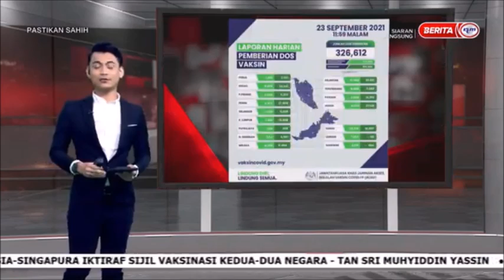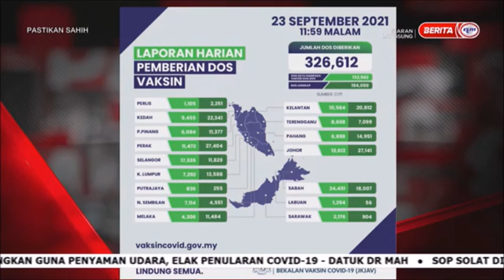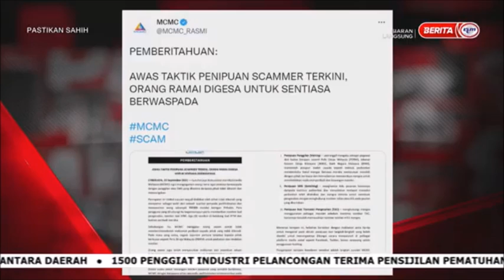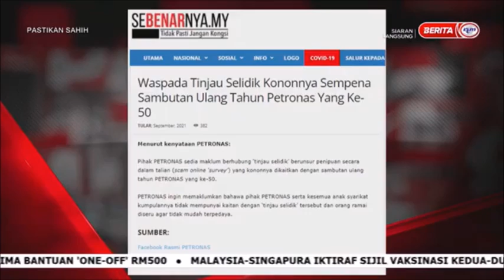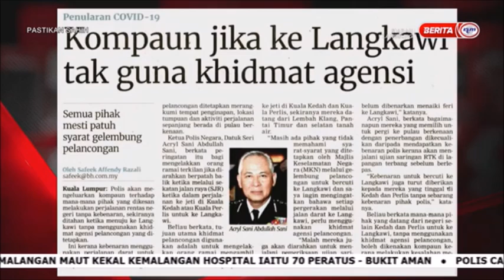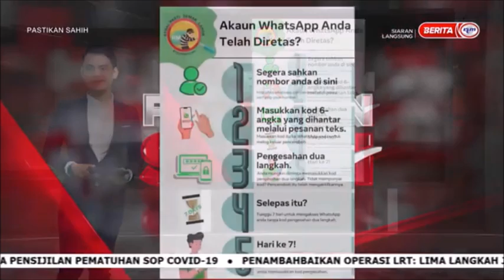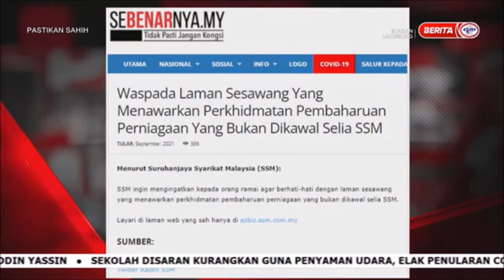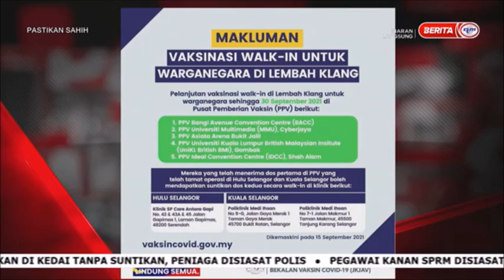24 SEPT 2021-PASTIKAN SAHIH